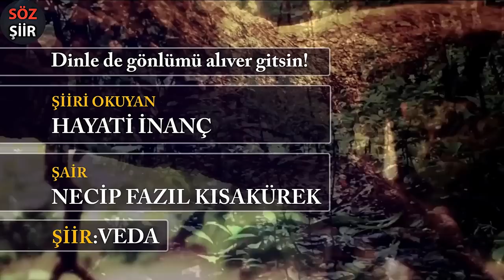Veda | Necip Fazıl kısakürek | Hayati inanç | şiir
Hayati İnanç yorumu ile Necip Fazıl Kısakürek kaleme aldığı
VEDA ( Elimde, sükutun nabzını dinle) şiirini fon müziği ve video klip eşliğinde hazırlamış olduğumuz içeriği beğenilerinize sunuyoruz.

VEDA

Elimde, sükutun nabzını dinle,
Dinle de gönlümü alıver gitsin!
Saçlarımdan tutup, kor gözlerinle,
Yaşlı gözlerime dalıver gitsin!

Yürü, gölgen seni uğurlamakta,
Küçülüp küçülüp kaybol ırakta
Yolu tam dönerken arkana bak da,
Köşede bir lahza kalıver gitsin!

Ümidim yılların seline düştü,
Saçının en titrek teline düştü,
Kuru yaprak gibi eline düştü,
İstersen rüzgara salıver gitsin!
(1923)
ŞAİR:Necip Fazıl Kısakürek

FON MÜZİK
    HipHop Evi Kanalına aittir.

Video içeriği
Hayati İnanç Yorumu ile Necip Fazıl Kısakürek Veda Şiiri

KONULAR;
►Necip Fazıl Kısakürek şiir
►Veda Şiiri
►Şiir

Hayati İnanç Kimdir.
♦Avukatlığın yanısıra yayıncılık, yöneticilik, denetçilik, öğretmenlik ve sunuculuk yaptı.
♦TRT de “Can Veren Pervaneler” programını hazırlayıp sunmaktadır.
♦Aynı isimle 5 kitap neşretti.’;

Her türk erkeği günde usta işi bir gazel okumalıdır ve her türk erkeğinin
ezberinde 10 beyt yer almalıdır. Bu inançla hazırlanmıştır.

SÖZ ŞİİR Youtube Türkiye kanalına hoş geldiniz. Her gün yeni şiir videoları.
Bir birinden güzel sözler. Kıssalar, İnsanı düşünceye sevk eden hikayeler.
Türk Tarihin den Kesitler. Edebiyatımızdan örnekler. Divan edebiyatı. Berceste beyitler. Mesnevi hikayeler.
Birçok güzelliği bir araya toplayarak, Bazen neşeli, eğlenceli, komik ve bazen duygusal, bazen öğretici, Eğitici, yeni bilgiler ve ruha şifa yeni İçerikler yüklüyorum.

İçeriklerimiz Özet olarak; Necip fazıl kısa kürek, Yunus emre, Mehmet Akif Ersoy, Nabi, Baki, Zati, Mevlana, Fuzuli,
Nefi, Şeyh galip, evliya celebi, Necati bey, Taşlıcalı Yahya,
vb ünlü şairlerimizin şiirleri ile Allah dostları, evliya ve peygamberlerimizin kıssaları
(Osmanlı'nın 36 padişahından 33'ü şiir yazmış.) Şiir yazan sultanların eserlerini ve kıssalarını az bilinen şiirlerini,
şiir fon müzikleri eşliğinde hazırlayıp Hayati inancın kendine has yorumlarını derleyip içerik olarak beğeninize sunmaya çalışıyorum.

İçeriklerimizi beğendiyseniz Sevdiklerinize...
Beğenmediyseniz Sevmediklerinize Tavsiye etmeyi İhmal etmeyiniz...

Söz nisan yağmuru gibidir. Hesapsızca yağar ancak denizkulağına düşen inci olur.